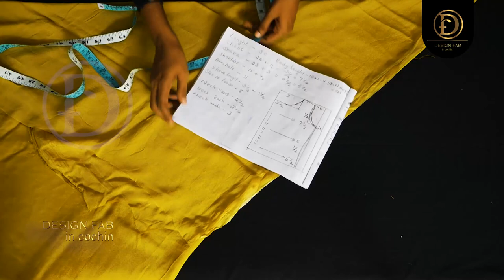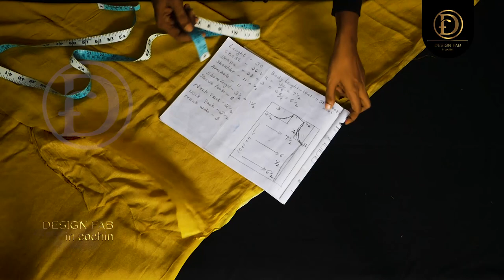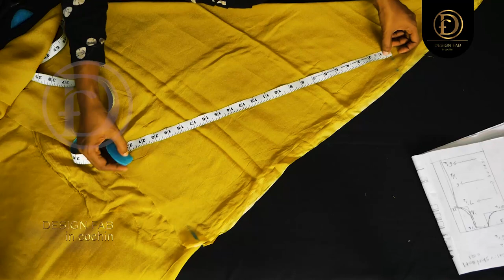Umbrella frock | Cutting and Stitching | Malayalam | 2020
Churidar(salwar kameez), yoke churidar, gown, frock and maxi body measurements using dummy easy method Ladies And Kids Tailoring Tutorial Easy Method,
Theory Base Detailed Explanation, If You Like
Tailoring Tutorial Classes For Beginners In Malayalam,

(1) Churidar top and lining cutting method very easy part-1
(2) Churidar cutting and stitching easy method part-2
(3) Churi bottom cutting and stitching easy method part- 1
(4) Churi bottom cutting and stitching easy method part
(5) Patiala pant cutting and stitching easy method full video
(6) Churidar model maxi(nighty) cutting and stitching part 1
(7) Churidar model maxi(nighty) cutting and stitching easy method part -2
(8) Churidar simple pant cutting and stitching easy method full video
(9) Saree blouse cutting and stitching easy method part-
(10) Saree blouse cutting and stitching easy method part- 2
(11) Baby frock cutting and stitching and zipper fixing full
(12) Yoke churidar cutting and stitching with zipper and sprigs fixing
(13) Churidar top neck, hands, slits piping tutorial easy method -
(14) Pattu pavada with hands puff cutting and stitching
(15) Churidar full sleeve hand cutting and stitching easy method
(16) Churidar neck design cutting and stitching using canvas very easy method
17) Umbrella cut churidar top cutting and stitching easy method part - 1 -
(18) Umbrella cut churidar top cutting and stitching easy method part - 2
(19) Churidar top Measurements easy method -
(20) Lining Churidar neck design cutting and stitching using canvas
(21) Collar neck churidar cutting and stitching easy method -
(22) Churidar variety of neck design using pant pice and canvas
(23) Boat neck design cutting and stitching easy
(24) Palazzo pant cutting and stitching very easy method full video -
(25) Petticoat cutting and stitching easy method
(26) Churidar neck design without
(27) Full umbrella skirt cutting and stitching easy method
(28) Middy top (blouse) cutting and stitching easy method
(29) Full gown cutting and stitching easy method full video
(30) Front open neck churidar cutting and stitching easy method
(31) Churidar slit cutting and stitching perfect and easy method
(32) Lining saree blouse cutting and stitching easy method full video
(33) Saree Fall Fixing Very Easy Method Full Video
(34) Front slit churidar top cutting and stitching | Thread piping | Canvas using neck design
(35) Pleated Nighty Cutting And Stitching Easy Method Part-1
(36) Pleated nighty cutting and stitching easy method part- 2
(37) Side slit top cutting and stitching easy method full video -
(38) Thread piping neck design with canvas cutting and stitching
(39) Sewing machine basics and maintenance part 1 -
(40) Sewing machine basics and maintenance part -2
(41) Motor fitting in sewing machine easy method
(42) Underskirt cutting and stitching easy method full video
(43) Transparent boat neck cutting and stitching easy method full video
(44) Churidar top cutting with Body measurements Malayalam
(45) Churidar top cutting with Body measurements Malayalam PART-1 / body measurement for kurti
(46)Churidar Top (Kurti, kameez ) cutting Malayalam, churidar DIY stitching Malayalam tutorial
(47) Chudithar top cutting in an easy method
(48) churidar top cutting and stitching easy method
(49) Easy and simple churidar top cutting method / Churidar top cutting in an easy method
(50) Crosscut സാരി ബ്ലൗസ് ദേഹത്തോട് ഒട്ടിനിൽക്കുന്ന രീതിയിൽ തൈയ്‌ക്കണോ?